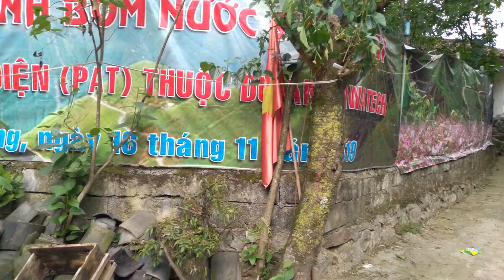Movie nsthiab 2022 nyuam hmoob lub neej nyob rau nyab la teb